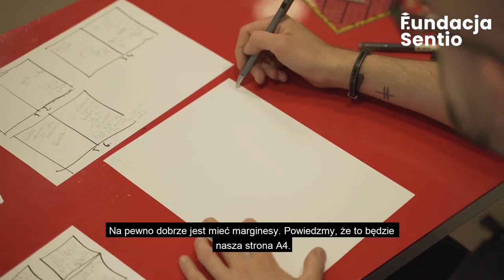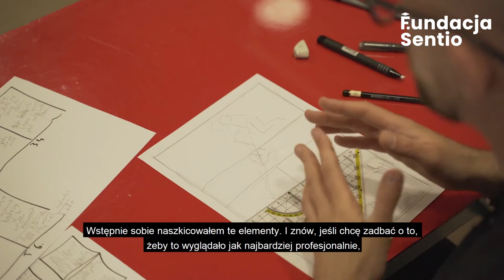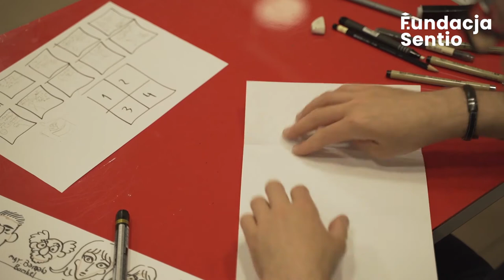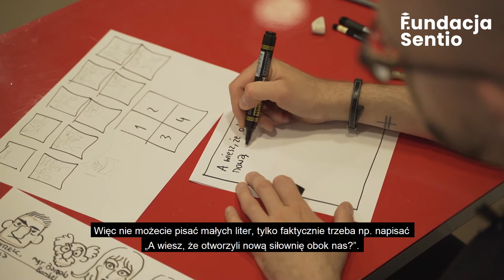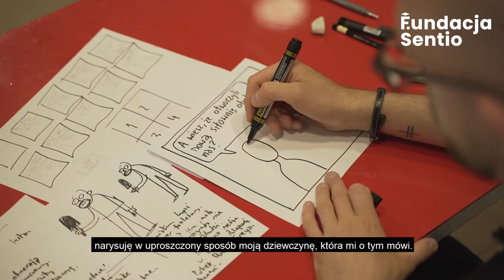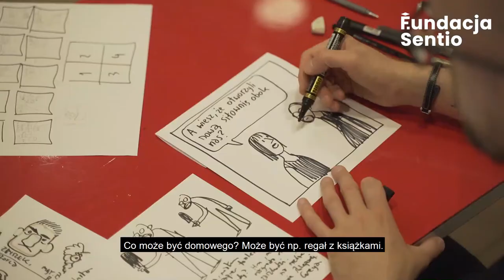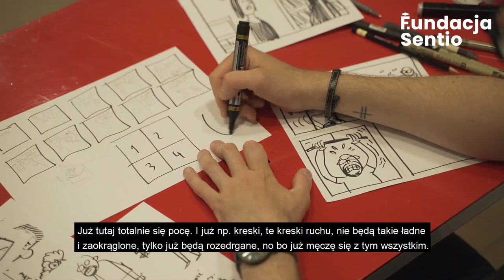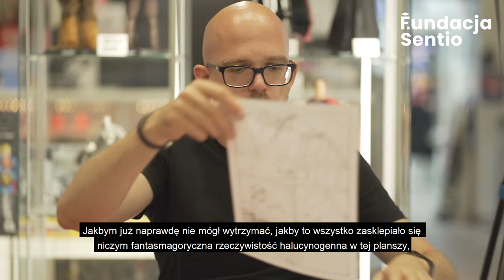Finalny rysunek, czyli praca na czysto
📌 Ruch, upływ czasu i emocje w komiksie 📌 Rozplanowanie kadrów 📌 Rodzaje planów 📌 Wykańczanie dymków

Na odsłonę numer 3️⃣ warsztatów komiksowych z rysownikiem i scenarzystą Danielem Chmielewskim zapraszamy z Targami Rzeczy Ładnych oraz siecią sklepów komiksowych Yatta.pl! 🙌🏻